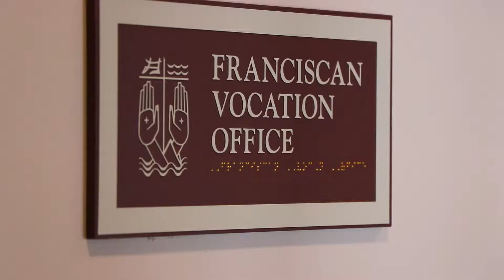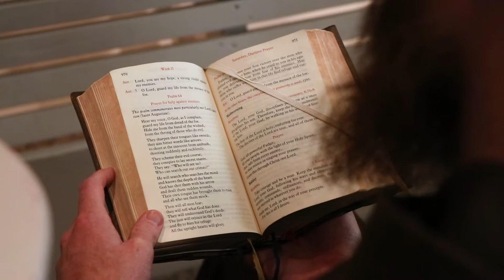Process Pt. 1 | Become a Friar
Created by Doppelgänger in Louisville, KY